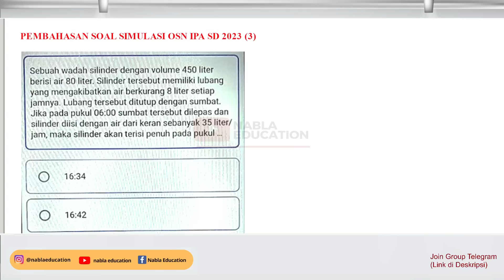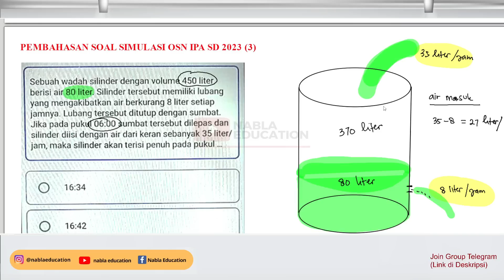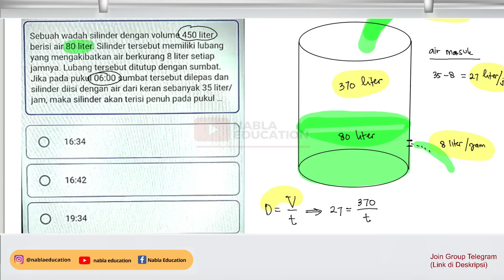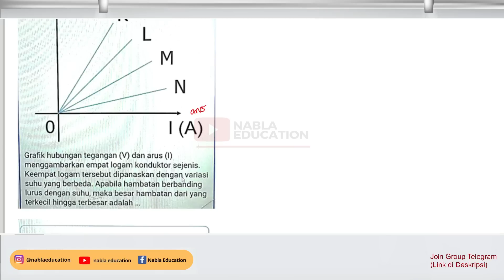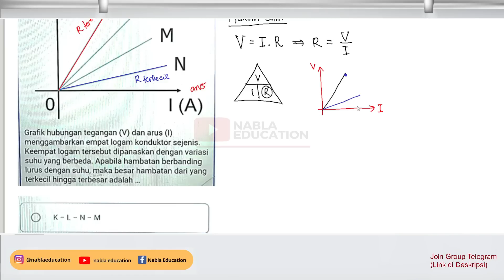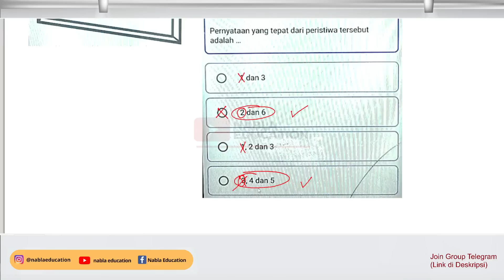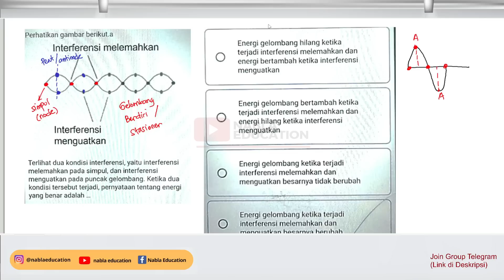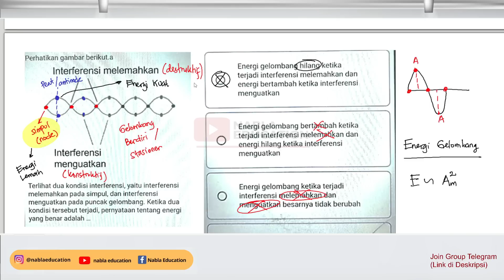PEMBAHASAN SOAL SIMULASI OSN IPA SD TAHUN 2023 | PART 3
PEMBAHASAN SOALSIMULASI OSN IPA SD TAHUN 2023

PEMBAHASAN SOAL OSN IPA SD PER TOPIK

PLAYLIST LENGKAP OSN IPA SD